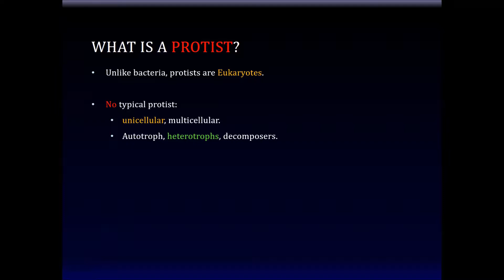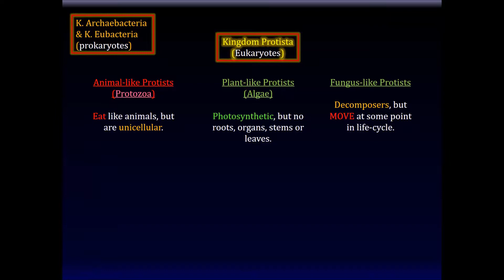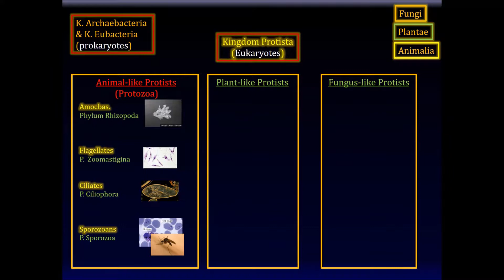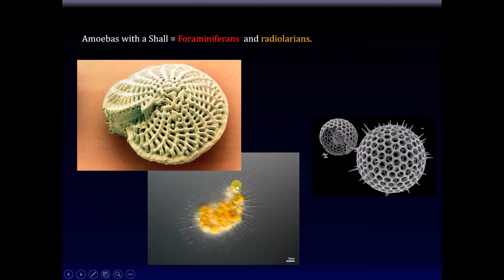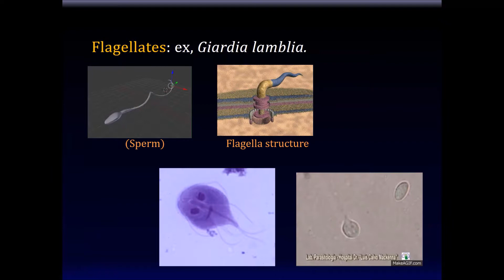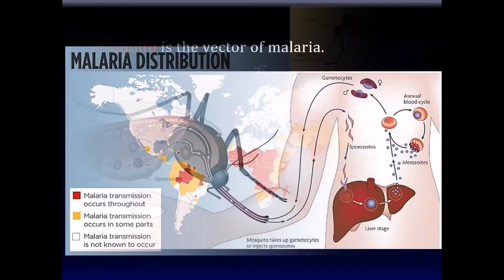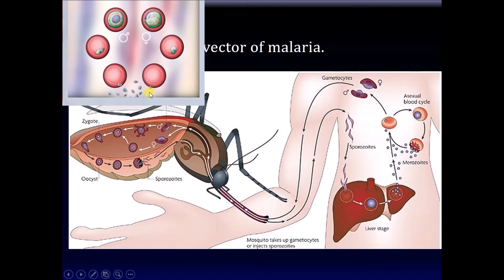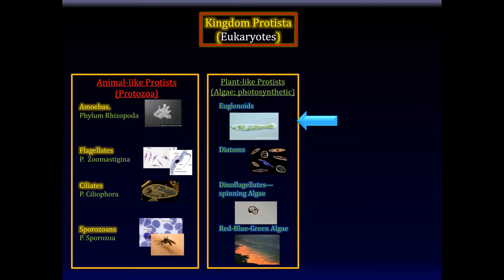Biology--Animal-like Protists. Malaria.